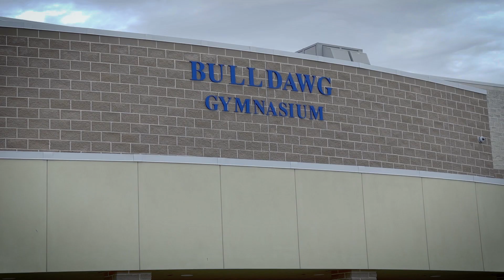Bulldawg Heroes Episode 6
Everyone is familiar with our campuses and our classrooms, but behind the scenes there is an army of hard working folks who’s day to day tasks help to keep the district running.  We are going to meet some of these amazing men and women and learn just how much we owe to these Bulldawg heroes. Today we visit the CCISD Athletics office to see what it takes to be a Bulldawg Training.